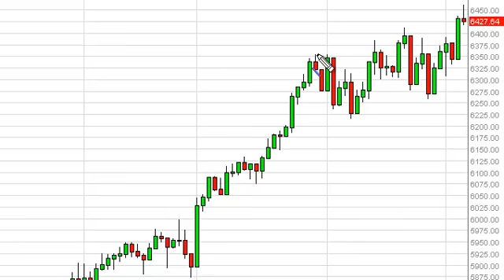FTSE 100 Technical Analysis for March , 2013 by FXEmpire.com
- March , 2013 index daily technical analysis for the FTSE 100 INDEX. Find more information about Forex and Commodities News